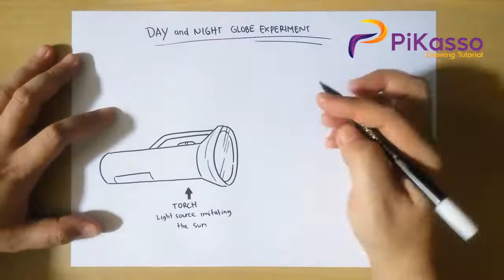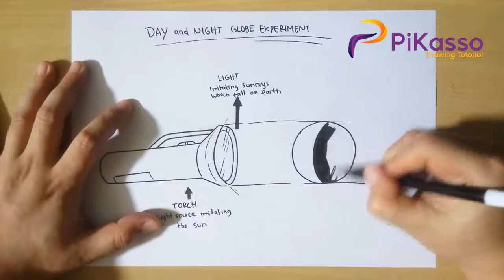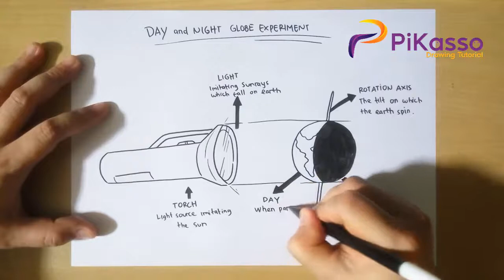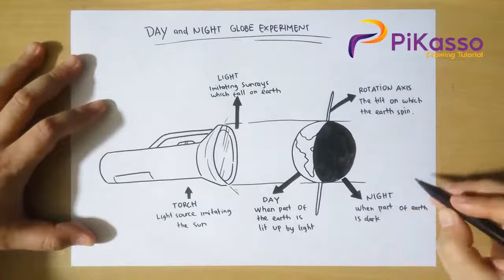How to Draw Diagram Showing Day and Night Globe Experiment